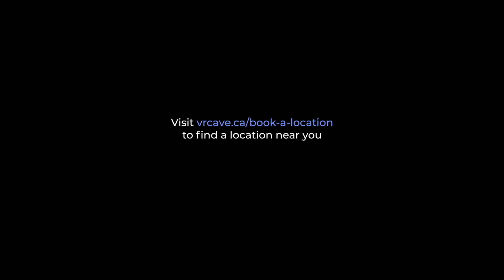Manor of Escape Trailer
The mad count Malin has been running evil experiments with dangerous creatures in his creepy manor. It’s up to you to get inside, investigate — and make it out alive.

Overall Difficulty: Hard
Difficulty levels: Regular or Difficult
Allowed: 2-5 brains
Ages: 14+